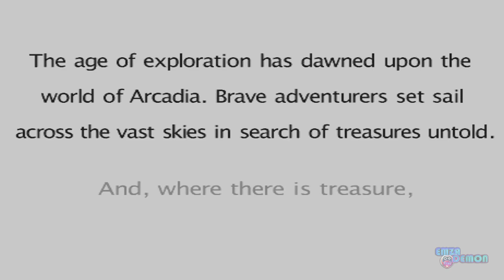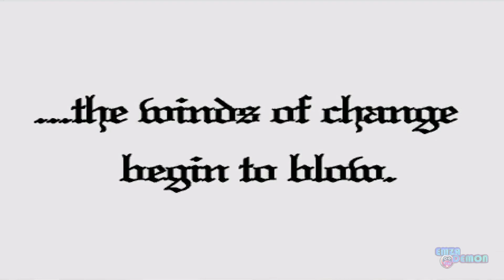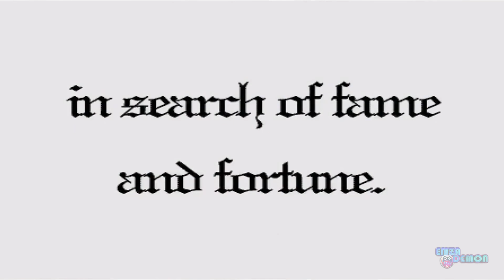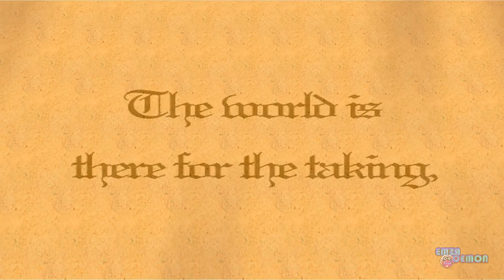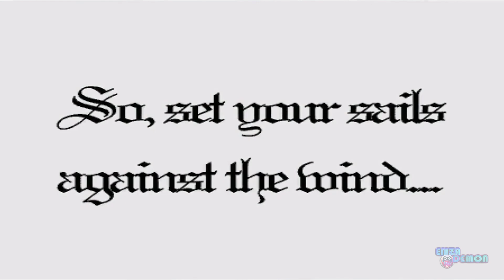Skies of Arcadia HD [Intro Title Screen]